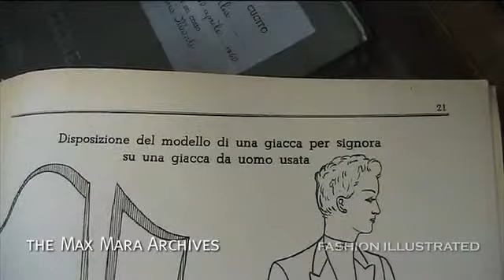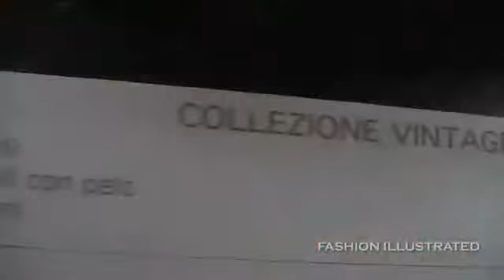Discover the Max Mara archives in Reggio Emilia